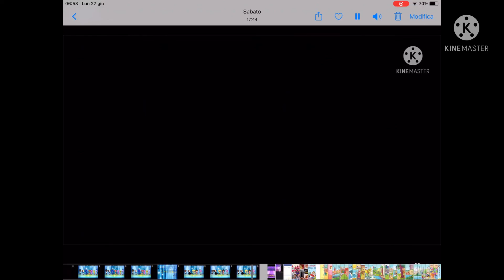Austin’s Classical Music theme song into Season 8 version